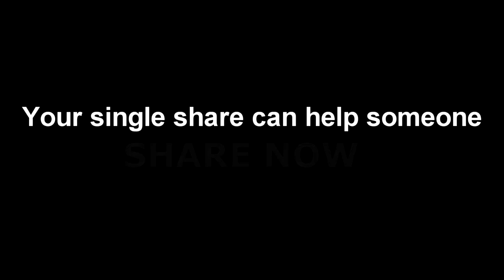Rotation Operator with full Derivation | Vector projection (Vector calculus and linear algebra)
This video is on Rotation Operator. Rotation operators are the operators, which will rotate each vector in R² or R³ through some fixed angle. Also, we will learn the equations that will be derive through detail explanation.

You will find easy trick to remember those long formulae of rotation operator as well. So, do watch the whole video and comment if you have any query related to rotation operator.

Numerical based on rotation operator for both, i.e. vectors in R² and R³ are illustrated with full explanation and tricks to solve it easily.
🔴Support us🔴
📍Our aim is to provide benefits of video lectures, important pdfs, question papers and other educational stuffs for FREE.
📍Please consider supporting Education Lessons by making small donation for providing free education to as many as possible.

👈Previous videos👈
Links will be provided soon...

📘Download notes📘
Coming soon...